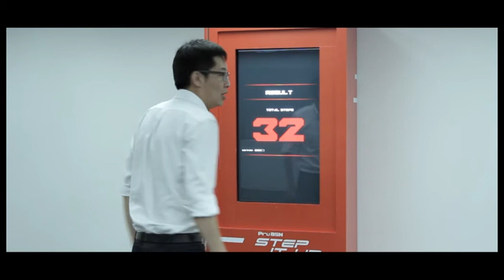Can You Beat My Score? PruBSN Step It Up Challenge (BM) version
Kempen terkini ini adalah selaras dengan promosi produk terbaru PruBSN yang dinamakan HealthEnrich. Satu pelan takaful yang boleh disesuaikan dengan gaya hidup anda.

Melalui video ini, anda boleh menonton secara visual bagaimanakah untuk menyertai kempen terbaru kami yang dipanggil PruBSN Step It Up Challenge. Satu permainan fizikal yang menguji stamina dan kecekapan anda.

Peserta perlu berlari atau melompat di atas mesin khas yang kami bina yang bergelar mesin 'Step-Up' dan tewaskan skor Nabil Jeffri, duta jenama PruBSN dan pelumba F3 tempatan. Hadiah yang ditawarkan adalah 8 Ipod Nano (16GB) dan 8 Nike+ Sportband.

Acara menarik ini akan dilancarkan pada 14 & 15 September 2013. Cepat dan pra-daftarkan diri dan rakan-rakan anda. Ada hadiah misteri yang bakal menunggu. Layari laman Facebook kami untuk maklumat lanjut.